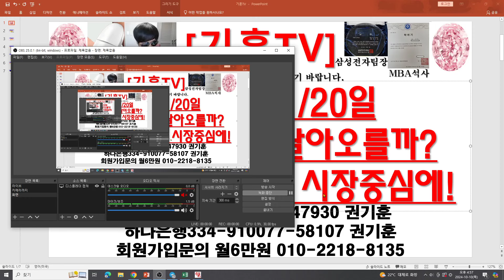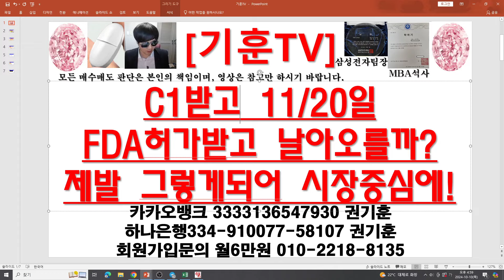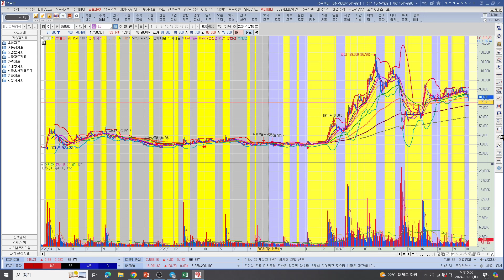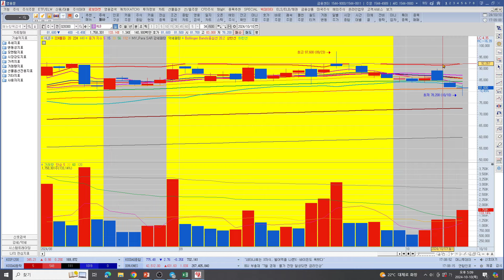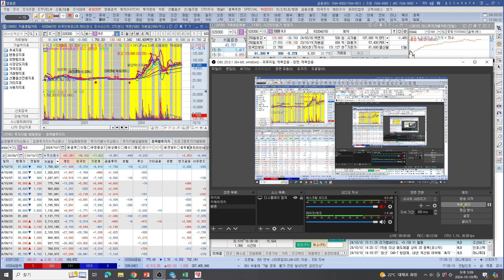[주식투자]HLB(C1받고 11/20일 FDA허가받고 날아오를까?제발 그렇게되어 시장중심에!)